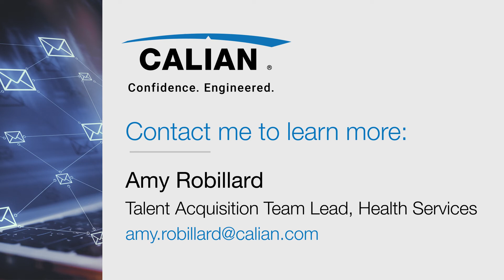Calian Psychological Services: Your next career move is with us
Calian offers clinical psychologists the opportunity to grow their experience through exciting and impactful work in a variety of practice areas. If
you’re a clinical psychologist looking to build your career with confidence, look no further than an opportunity with Calian.